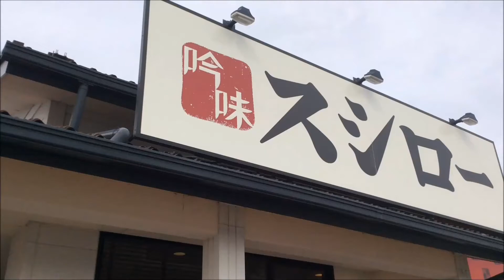【スシロー】贅沢！あわび食べ比べ☆鯖系濃厚魚介つけ麺を食べる～外食・グルメ・回転寿司・ラーメン～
回転寿司でつけ麺まで食べれるとは・・・

リキちゃんねるゲーム部屋はこちら！6月28日よりバイオ5実況始めます